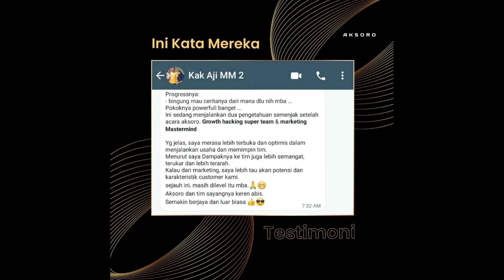Sejago Apa Mas Bondan? Marketing Mastermind Batch 3